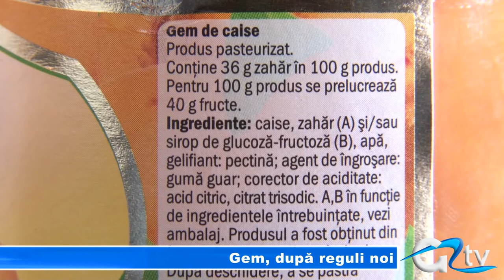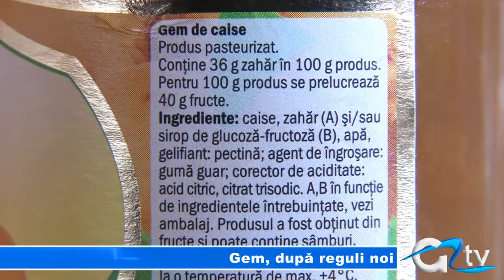GEM, DUPA REGULI NOI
Reguli noi pentru fabricarea dulcețurilor și gemurilor din comerț. Pentru a nu ne mai otrăvi zilnic mâncând aditivi, un proiect al Ministerului Agriculturii își propune să reglementeze rețeta magiunului. În acest fel cumpărătorii vor ști exact ce consumă.